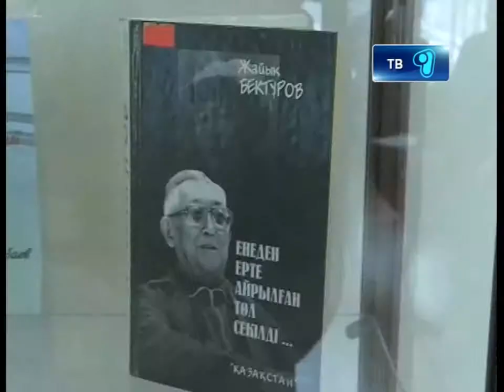05 12 12 Языки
Русскоязычная часть населения не просто обязана знать государственный язык, но и должна подавать идеи и рекомендации в решении вопроса по внедрению казахского языка. Таково было поручение Министерства культуры. Для того чтобы осуществить план решения давно знакомой, но увы, все еще нерешенной проблемы в Караганду приехал общественный деятель Дос Кошим. На дискуссиях побывали и наши корреспонденты